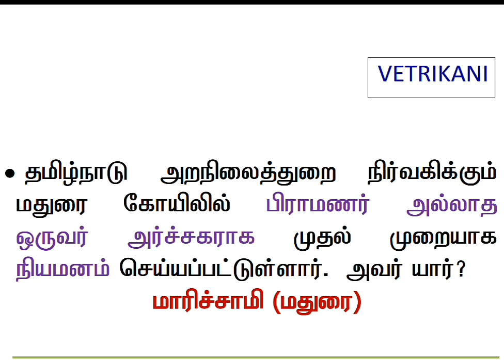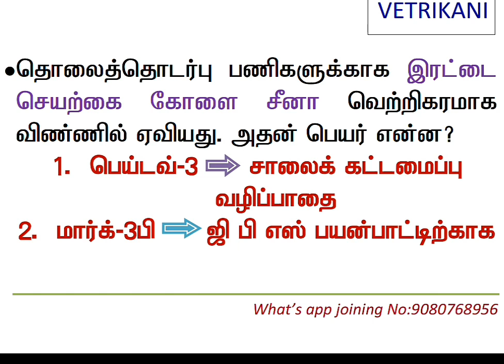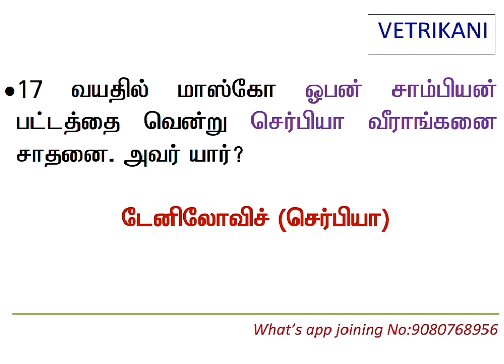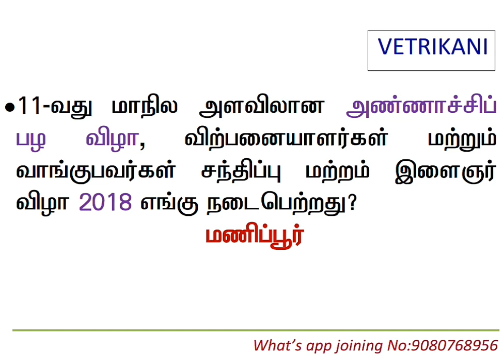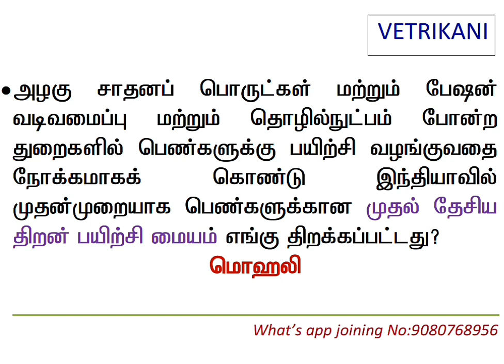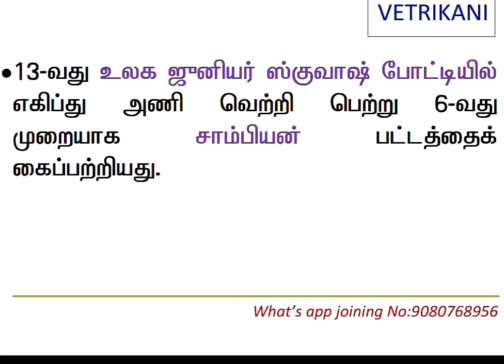2018 CURRENT AFFAIRS IN TAMIL JULY 31/TNPSC/TRB/TET/RRB/SSC/POLICE EXAMS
2018 CURRENT AFFAIRS IN TAMIL JULY 31/TNPSC/TRB/TET/RRB/SSC/POLICE EXAMS